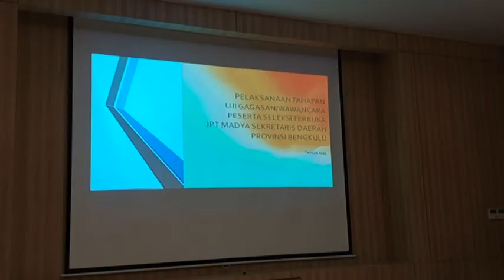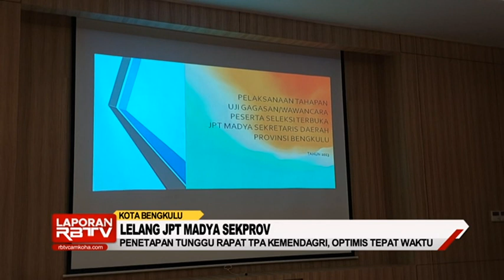Penetapan Sekprov Terpilih Tunggu Rapat Tim Penilai Akhir Kemendagri